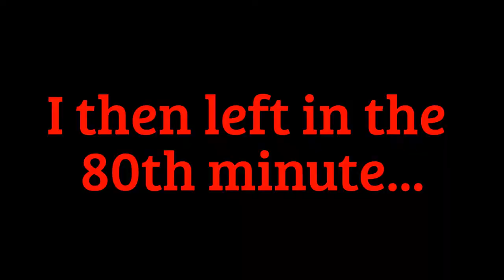Sunderland Are Crap Match Vlog (v Southampton)